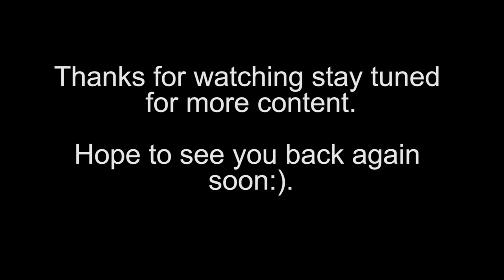Time to bring a Dr home finale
We push on too clear another compound and then move towards our final area in our search for our Dr will we find him? One of the funniest moments i can remember in an official op happened in this one don't miss it.